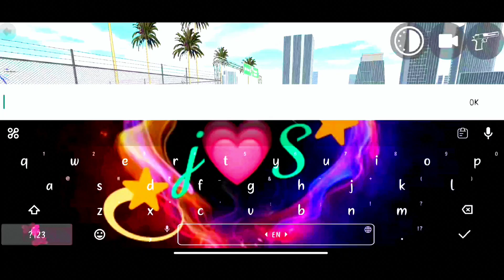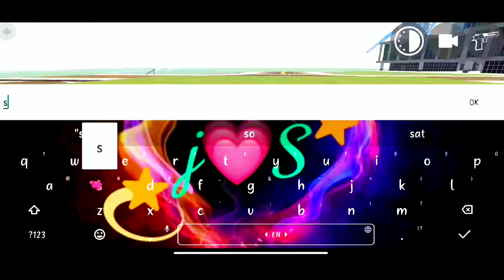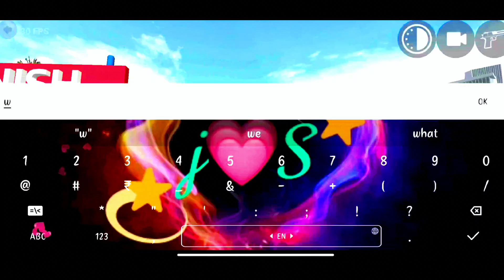Drone Cheat Code IBD3D || Indian Bike Driving 3D New Update All Cheat Codes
EQUIPMENTS

WHAT APP I USE TO EDIT VIDEOS KINEMASTER PRO

WHAT APP I USE TO MAKE THUMBNAIL PICSART, CAPCUT